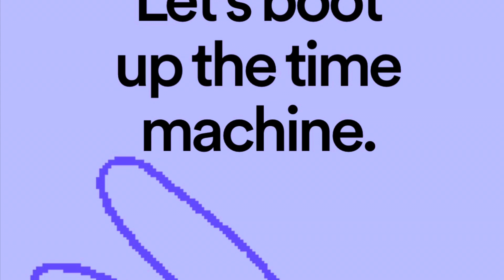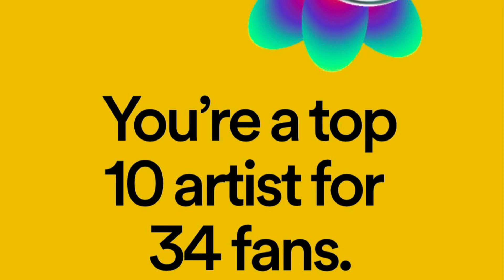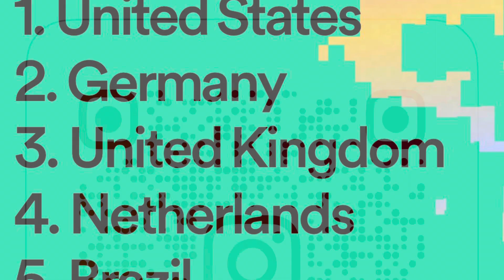Spotify 2023 Wrapped!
Check out Lisa‘s stats on Spotify in 2023! Lisa is extremely grateful and hoping to build on that success in 2024! Namaste, peace and love! ￼